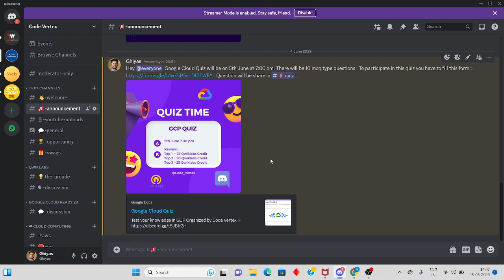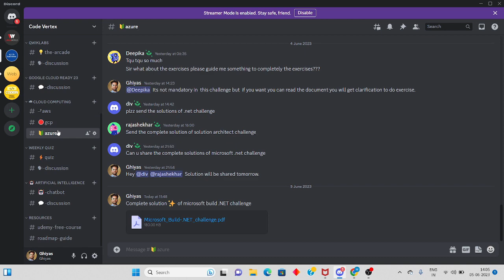Microsoft Build .NET challenge solution || Free Azure Certification Voucher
Microsoft Build .NET Challenge Solution .
Free Azure Certification Voucher.
Microsoft Learn Cloud Skill Challenge .

Microsoft learn cloud skill challenge 2023.
Microsoft Cloud Skill Challenge .
Get Free Cloud Certification .
Get Free Cloud Certification Voucher .
Azure Free Certification .
How to get free azure certification voucher .
Free Azure Certification.
Microsoft Course and certificate.
The Microsoft Learn Cloud Skills Challenge 2023.
The Microsoft Learn Cloud Skills Challenge Registration Process.
The Microsoft Learn Cloud Skills Challenge Answers.
How to learn microsoft azure.
How to get microsoft azure free certification voucher.
Microsoft reward.
Microsoft Azure .
Free Voucher for azure 2023.
Microsoft azure free voucher.